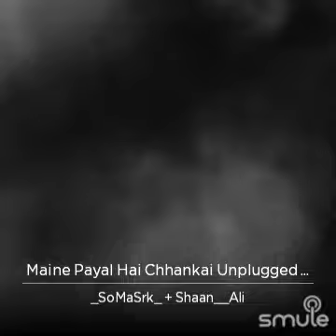Maine payal hai chankai | cover by | Soma & Shaan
I found this awesome recording of "Maine Payal Hai Chhankai Unplugged Cover" on Smule